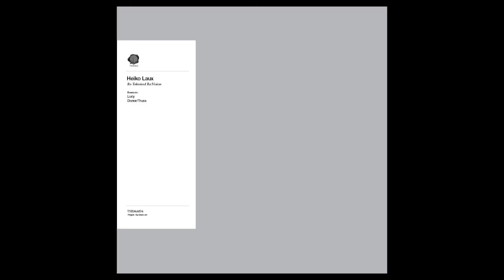Heiko Laux - Re-Televised (Donor/Truss Alternate Remix 2) [THEMA034]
Artist: Heiko Laux
Track Title: Re-Televised (Donor/Truss Alternate Remix 2)
Release Title: Re-Televised Re:Vision
Cat. #: THEMA034
Project: Re:Vision #4

This release is part of our Re:Vision series, where we pay homage to influential historical tracks and invite current artists to bring new vision to them for another generation.

"Re-Televised" was originally written and produced in 1998 by Heiko Laux. Originally released on Missile Records // London, UK.
Mastered and Cut by Dietrich Schoenemann